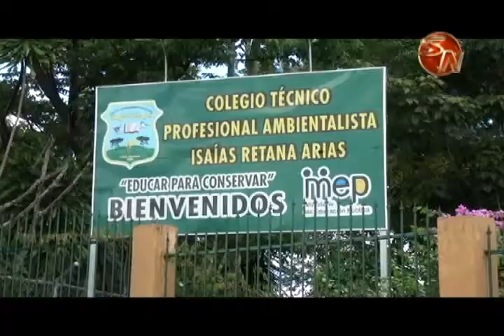Guardas, conserjes y cocineras fueron parte del tercer encuentro circuital